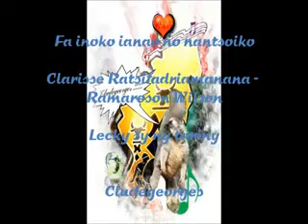Fa inoko ianao no nantsoiko. Lecky sy ny Tariny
Auteur: Clarisse Ratsifandriamanana
Compositeur: Ramaroson Wilson.